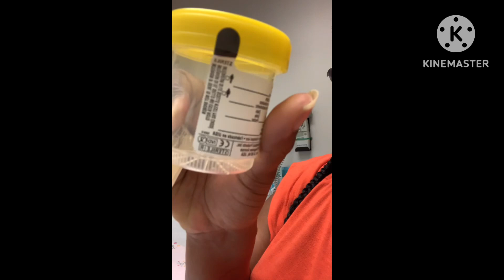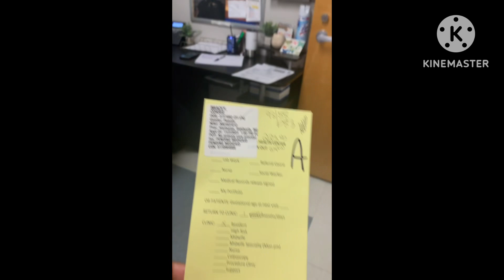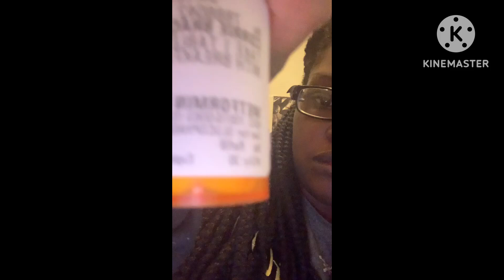First Doctor visit in Baltimore ! | 34 weeks pregnant | update 🥰🩵🎉